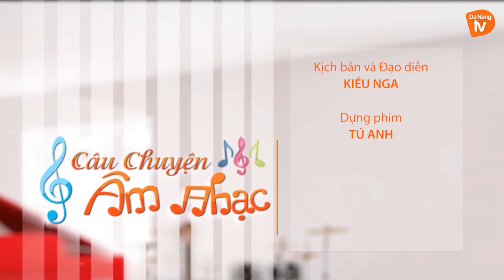MIỀN TRUNG ĐAU XÓT NÀO VƠI